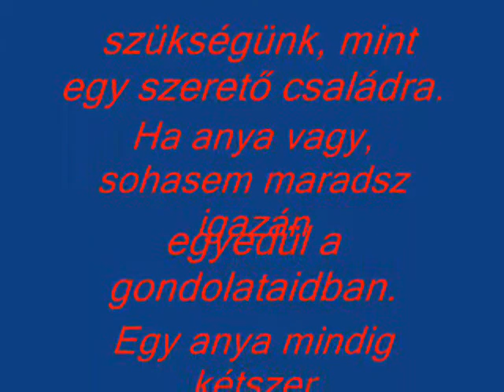Baranyai Miklós & Dunai Teréz ! és családja képekben